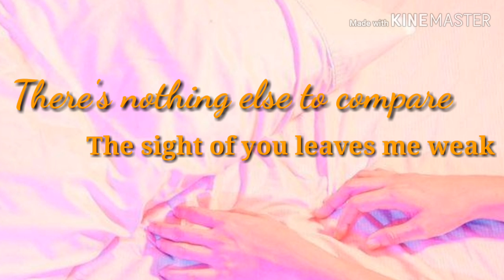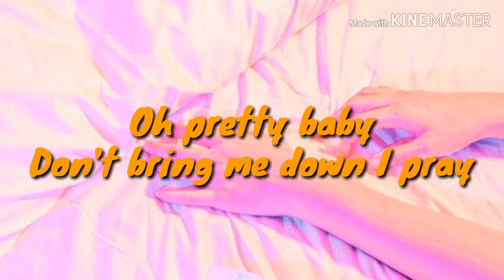Cant take my eyes off you😉